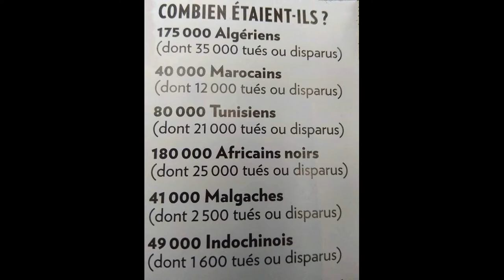Goumiers Marocains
Un hommage posthume à tous les Goumiers Marocains qui ont participés à la libération de l'Europe du joug Nazi.